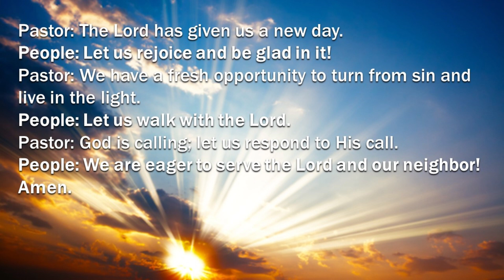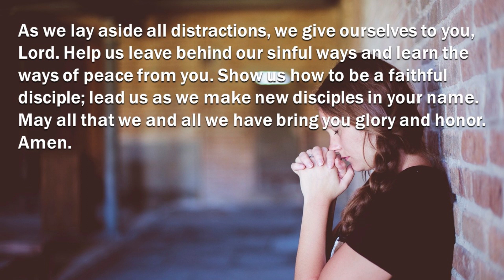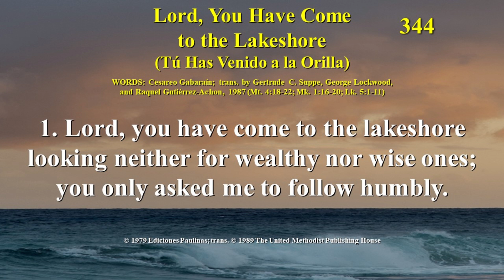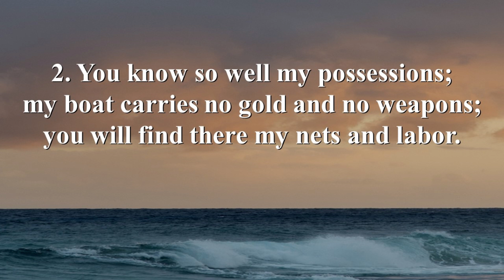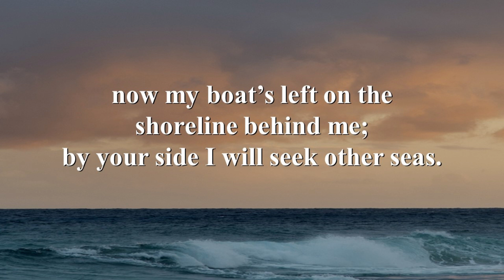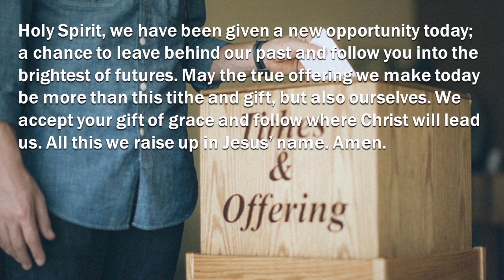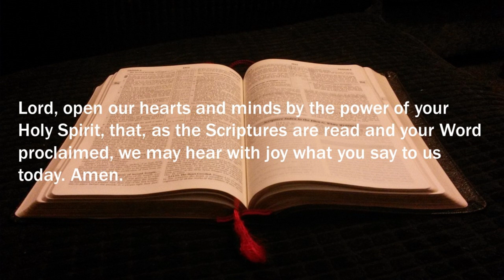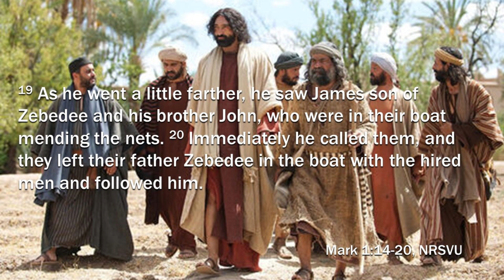QUMC worship service - January 21, 2024